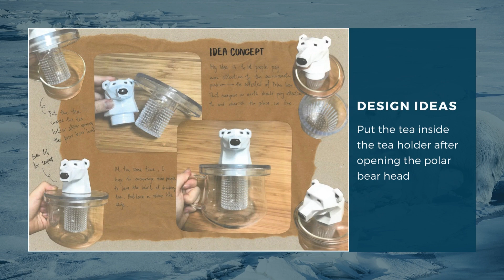VTC 青年學院職專國際文憑（設計）DVB(Design) Project - Polar Bear Tea Holder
Polar Bear Tea Holder
DVB(Design) Project